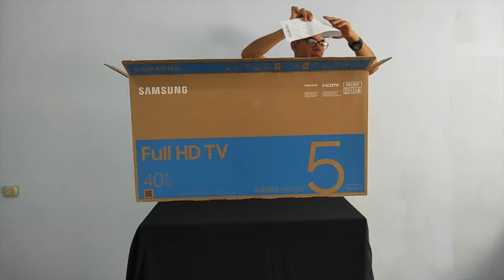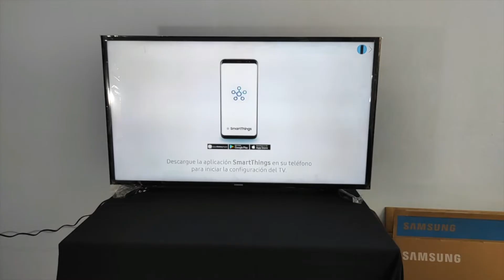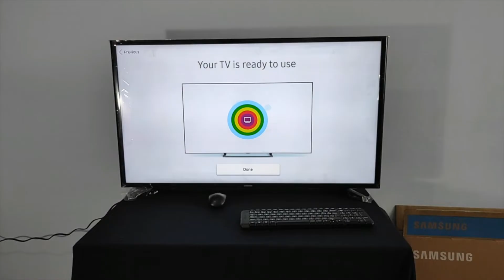SMART TV SAMSUNG 40" UN40N5200AF - Unboxing y Review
Destapamos y probamos esta Smart TV Samsung de 40 pulgadas, parte de la nueva generacion de televisores traida al mercado por la compañia, con una alta calidad de audio y video, optima para ver peliculas y jugar videojuegos.
Acompañanos a conocerla